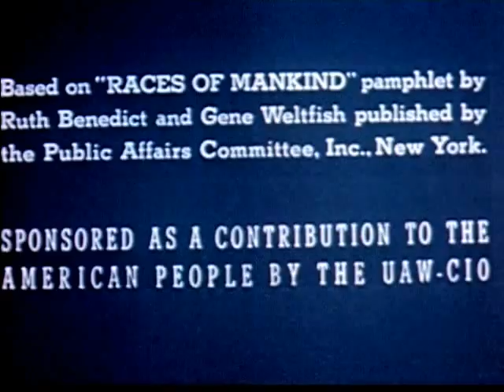The Brotherhood of Man - Post-WWII Animated Cartoon Against Prejudice and Racism (1946)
The Brotherhood of Man is an animated cartoon based on the pamphlet "The Races of Mankind," by Ruth Benedict and Gene Weltfish. It explains that there are no basic differences between the races of the world, and uses small green demons to caricature prejudice and racial hatred. Relates the history of mankind to point out that dissimilarities in peoples result from superficial environmental influences.